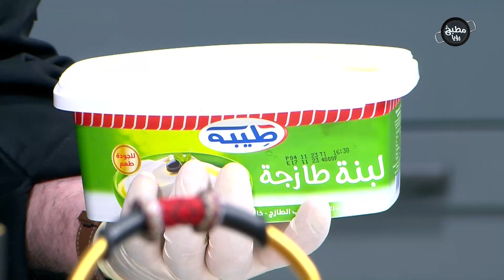أغرب نوع متبل مع الشيف نضال البريحي_ متبل البصل